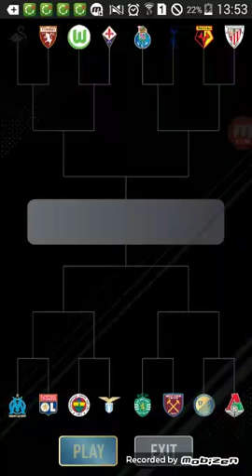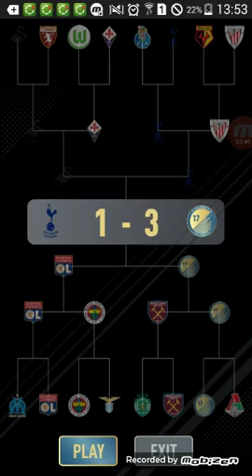FUT DRAFT 2017!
Please like sub com share